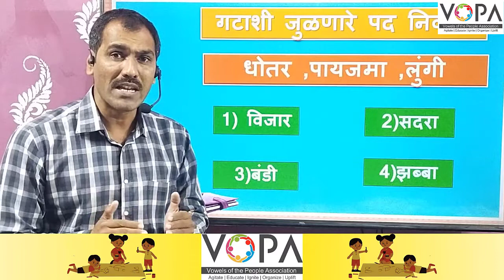५वी । शिष्यवृत्ती । बुद्धिमत्ता । गटाशी जुळणारे पद | शब्दसंग्रह | V3 | V-School